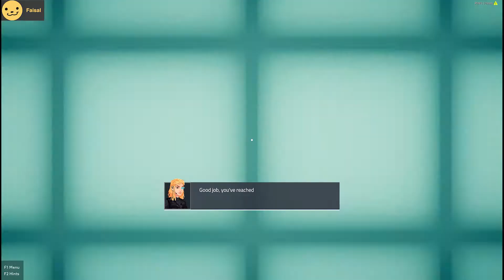Two Idiots Save The World - Operation Tango